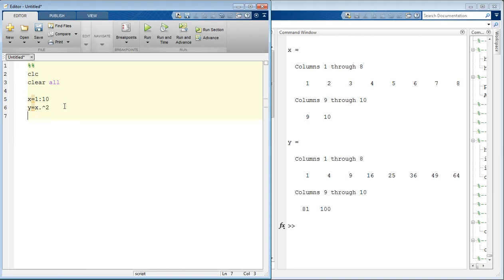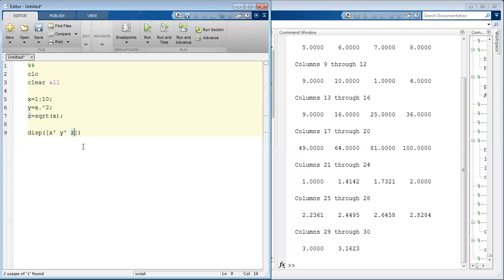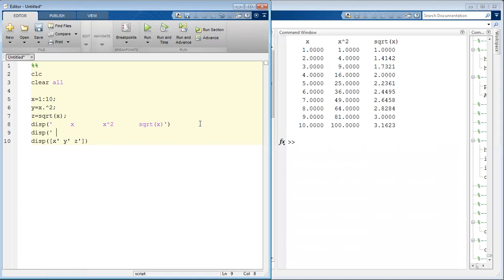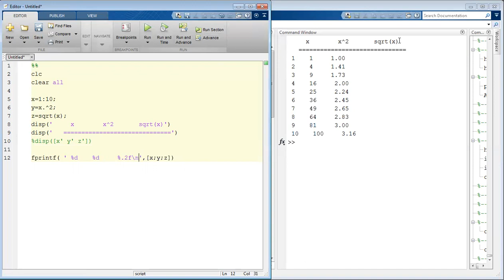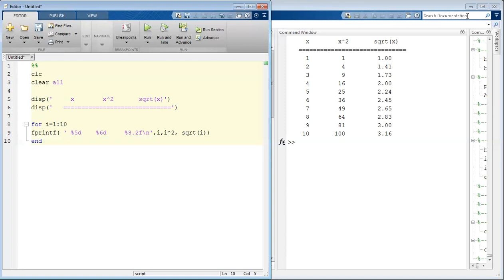Creating Table in MATLAB || MATLAB Tutorial for Beginners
**This tutorial was created for beginner level students who just started their course in MATLAB**
In this video, 3 process to create tables in MATLAB was introduced in the simplest possible manner.

Join the Official Facebook group and like the Facebook page of MathematicsBytes for more materials and FREE PDF books of Undergraduate Mathematics: